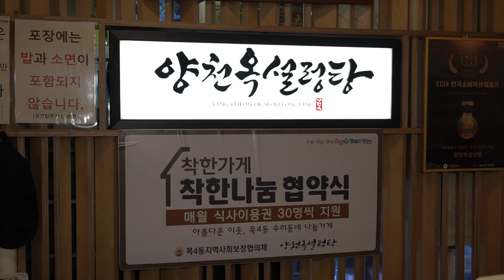Korean Beef Stew, Seolleongtang! | Korean Street Food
‘Awesome Food’ shows you delicious cuisines all around the world.
You can enjoy watching the most satisfying videos about how delicious foods are made at this channel.
Find high-quality, tasty recipes and meal ideas here and become a digital gourmet!

Seolleongtang is a traditional Korean soup known for its comforting and mild flavors. It is made by slow-cooking ox bones, usually leg bones, for an extended period until the broth becomes rich and hearty. The broth is typically milky-white in appearance due to the long simmering process. The soup often contains thin slices of beef brisket or flank, along with other ingredients like Korean radish and green onions.

Seolleongtang is seasoned with salt and pepper and is usually served piping hot. It is commonly accompanied by additional condiments like sliced green onions, kimchi, and sometimes a bit of rice or noodles. This dish is appreciated for its simplicity and the deep, nourishing taste of the slow-cooked broth, making it a popular choice, especially during colder seasons.